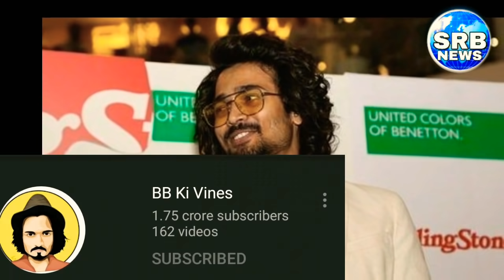Carry Minati Crosses BB Ki Vines Subscribers Count, Carry Minati New Record, Carry vs Bhuvam Bam